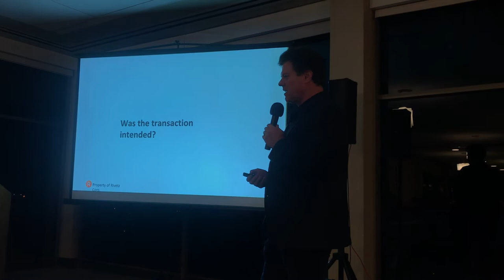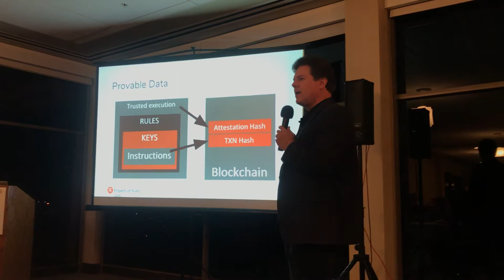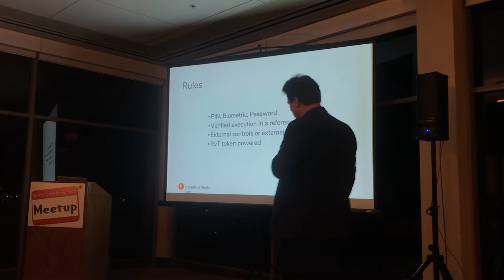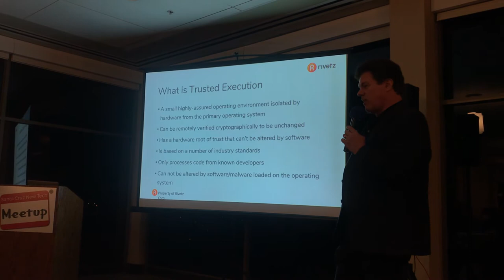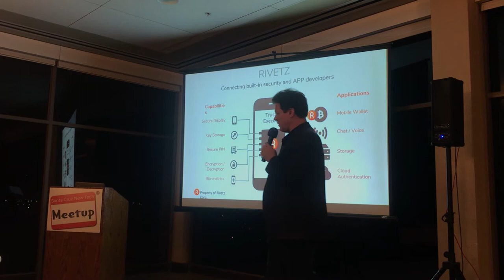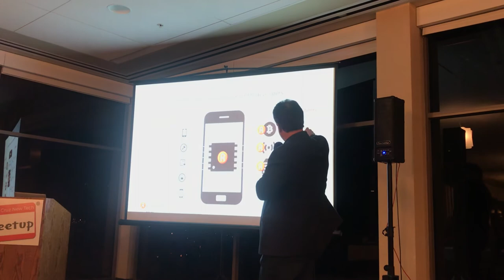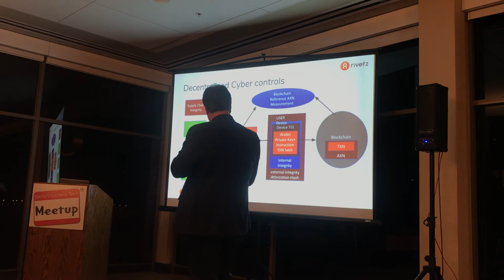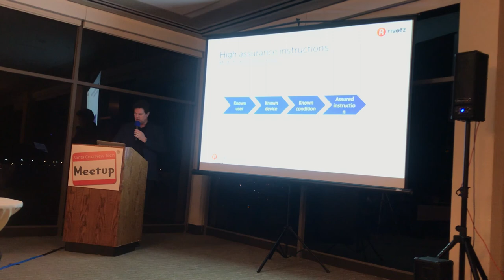Rivetz at the Santa Cruz New Tech Meetup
Rivetz is creating a decentralized approach to cybersecurity with hardware-based identifiers. Using blockchain technology, they provide privacy protection across multiple devices. They’ve raised over $18million during their ICO. More information about their product and token can be found